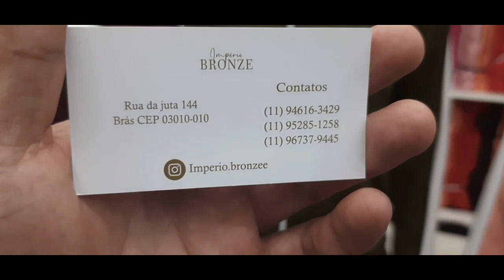CONJUNTOS SÓ 45 REAIS INVERNO 2023, FEIRINHA DA MADRUGADA, FEIRA DA MADRUGADA, BRÁS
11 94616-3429 ou 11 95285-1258

Rua da Juta N*144